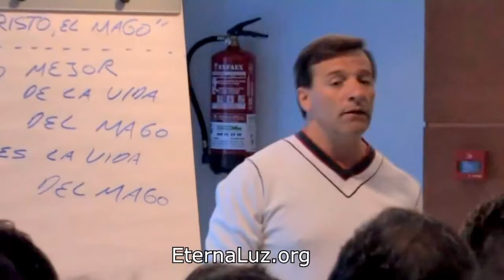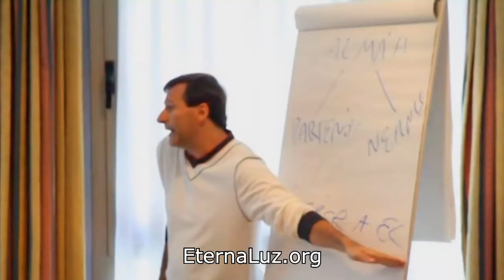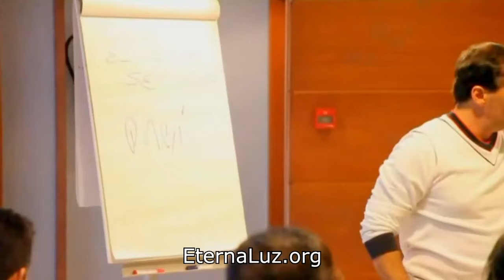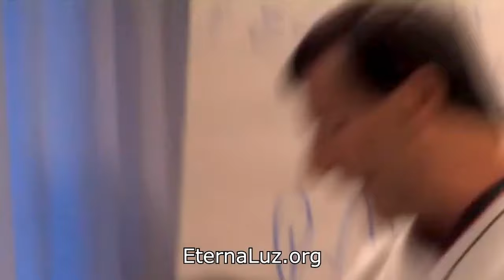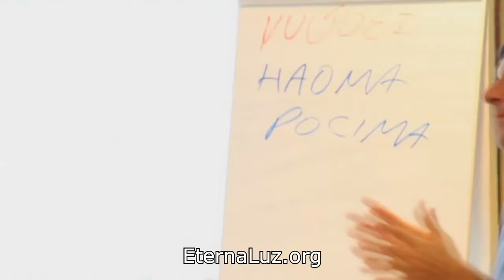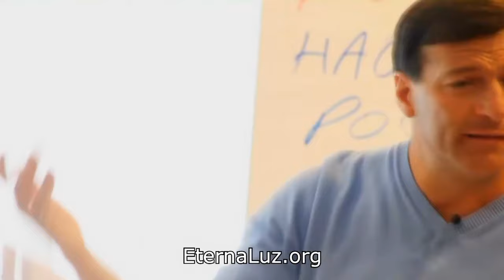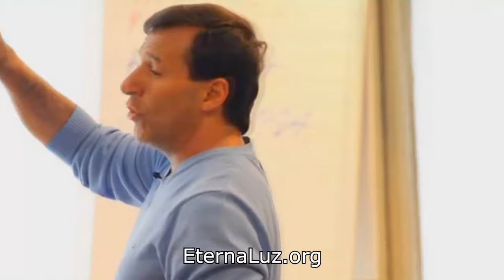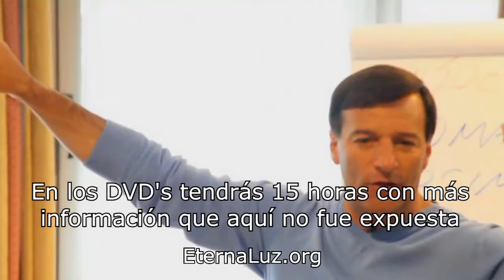1 🔷 Cristo, La Historia, Enseñanza Oculta y los 11 Pasos de su Iniciación | Jose Luis Parise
Sandra Gómez
Domingo Colletti
Mauro Rodriguez Santiago
Cristo te enseña a ser EL CREADOR de TU VIDA.
CRISTO ERA MAGO, CRISTO enseñaba MAGIA. Cristo era un INICIADO y llegó a su elevadísimo poder de Magia recorriendo UN CAMINO, que puede recorrer CUALQUIER persona que quiera TOMAR el CONTROL de su VIDA y GENERAR su propia REALIDAD sin importar lo que el mundo Externo Diga.

Cristo enseñaba MAGIA, con lenguaje hermético, los apóstoles eran INICIADOS. Cristo NO "Revivió" sino que RESUCITÓ, que quiere decir, -VOLVIÓ A DESPERTAR-(suscitar, de latín "Despertar", Término puro de MAGIA. CRISTO visitó TODAS las culturas Post-Cruz, siguió aprendiendo y enseñando.
CRISTO, EL MAGO.

Este libro jamás fue escrito. Y que un libro que nunca fue escrito, exista, es testimonio de magia! La misma magia que se testimonia en una vida que, aún estando en discusión que haya existido, sea la vida acerca de la cual más se ha escrito en la historia de la humanidad. De eso se trata en esa vida, y por lo tanto en este libro que habla de esa vida: de "el encuentro con la magia". Adaptada, corregida y actualizada de la versión en DVD.
En lo personal, después de la conferencia valoro mucho más a Jesús.

Este libro contiene el desarrollo de los once pasos de la magia que en los DVD son ubicados en el recorrido de Jesús durante sus llamados "Años Oscuros"
... Pasos que conducen al hombre al estado de mago... Como a Jesús lo condujeron al estado de "Cristo el Mago"
La Historia Oculta de Cristo, es una investigación que realizó Jose Luis Parise donde nos muestra con argumentos basados en las escrituras los años perdidos y las enseñanzas secretas de Jesús reveladas de como Jesús se convirtió en Cristo.
Son casi 16 horas de conferencia donde paso a paso Jose Luis Parise libera los Enigmas del Antiguo Testamento

▬▬▬▬ஜ۩۞۩ஜ▬▬▬▬
...y pulsa en Unirme

▬▬▬▬ஜ۩۞۩ஜ▬▬▬▬